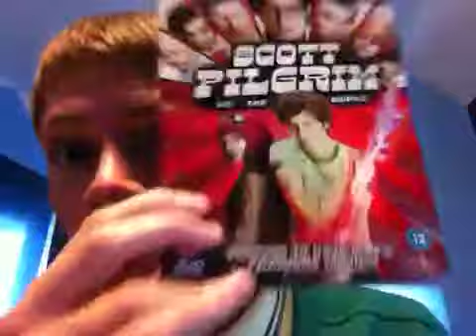It's Christmas!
Sweet! Have a great day!